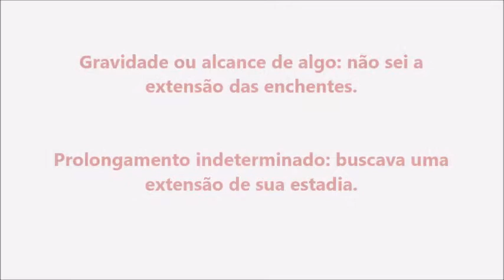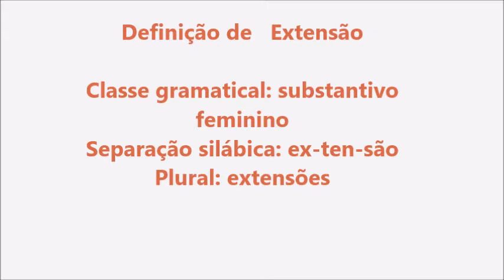Significado da palavra Extensão